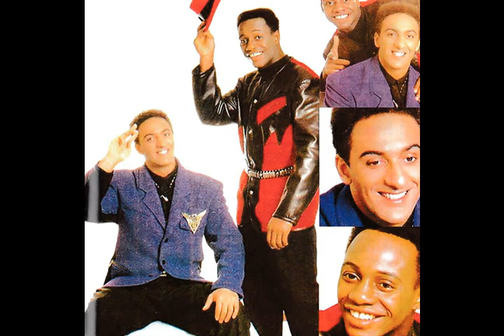London Boys - Chapel Of Love (Instrumental)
London Boys - The London Boys Story_Dance Dance Dance  [Disc 5] - 11 - Chapel Of Love (Instrumental)